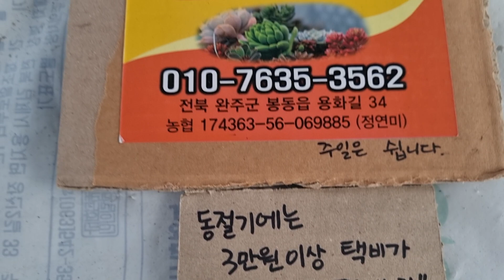금잔치,묵둥이다육,가성비짱다육 화분채배송 010-7635-3562택배문자주문 콩나물다육